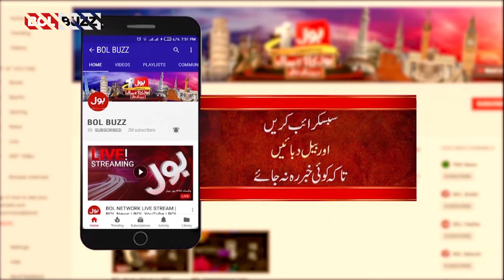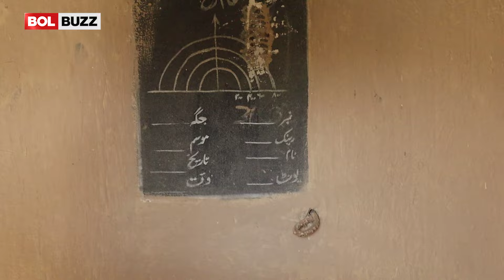Last Village On Pakistan India Border | Ganda Singh History And Facts | Breaking News